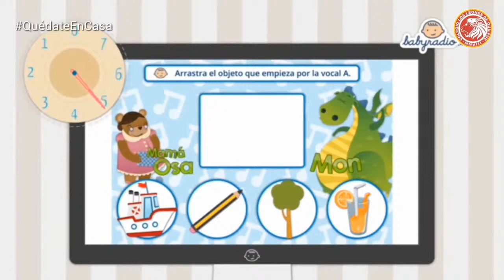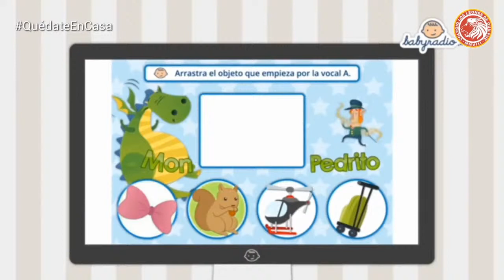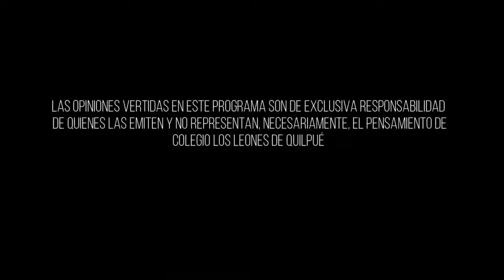AClasesCon: Leoncitos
Hoy en el programa educativo de LeonesTV
- Repasamos la Consonante M
- Conocemos las Vocales
- Aprendemos las Ubicaciones Espaciales